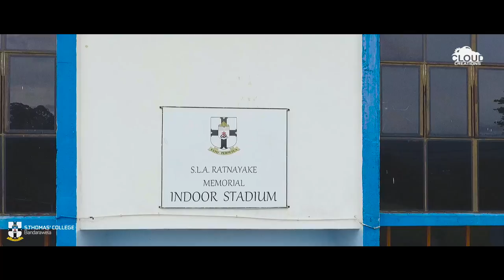Esto Perpetua | S.Thomas' College Bandarawela 2017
S.Thomas' College Bandarawela 2017

S. Thomas' College, Bandarawela is a private school situated in the town of Bandarawela in the Uva Province of Sri Lanka. It is an Anglican school administrated by the Church of Ceylon.

A Film By Shane Dawson | Cloud Creations